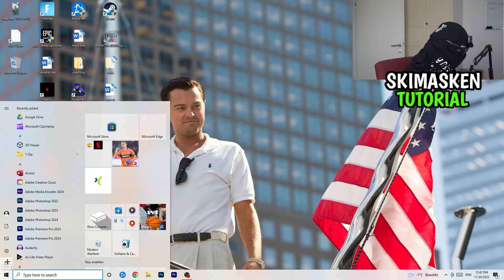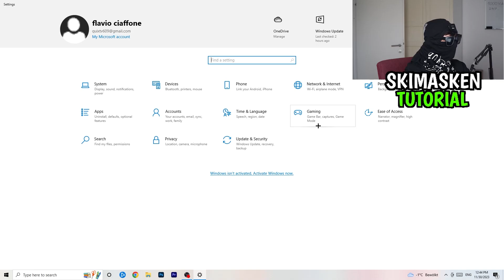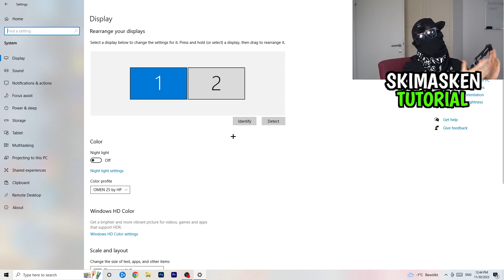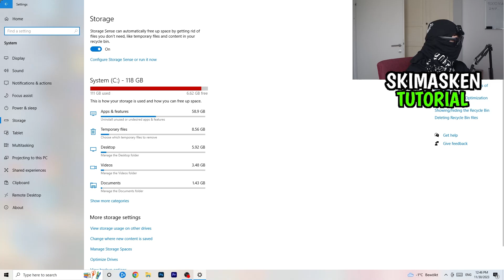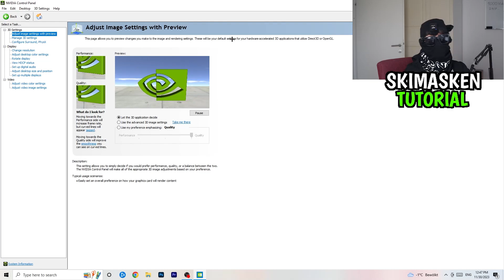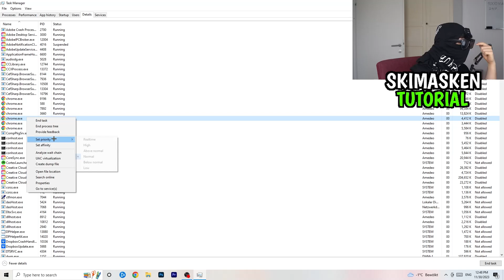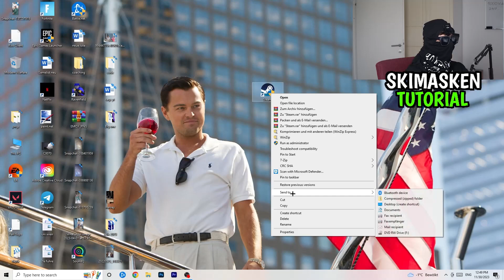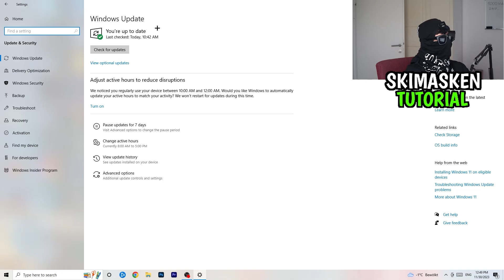Modern Warfare 3 FPS Drops & Lags LÖSEN (100% Fix)